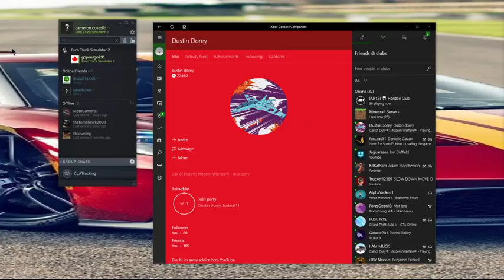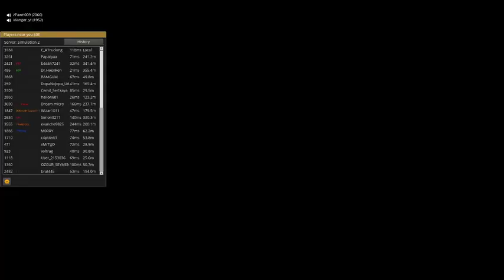ets2 with gopensgo291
UCwBvk7dJ_o1sTYVxTN4UhTA/